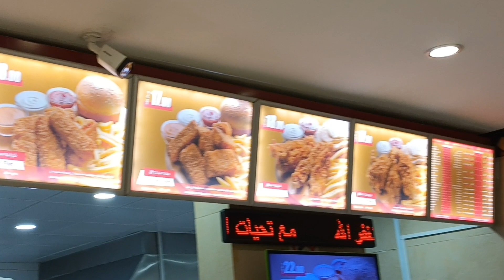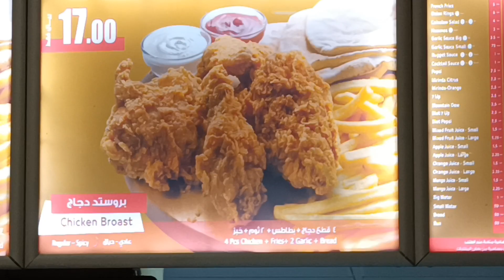أسعار مطعم كوفي الجديدة ارتفاع في الأسعار الجديدة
دليلك للبروستد في الخبر
مطعم بروستد كوفة / اطيب بروستد / قمة النظافة
بروستد كوفة ما هو الجديد لديهم شاهد الفيديو الاكلات الجديدة واسعارها في مطعم كوفة للبروستد في الخبر